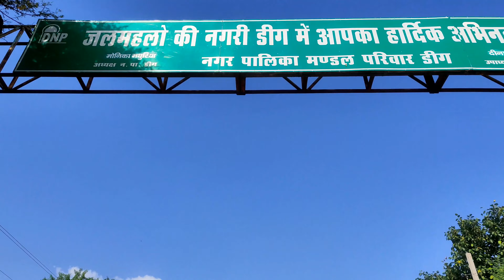Deeg Ka Kila | डीग का किला | lakha Top | लाखा तोप | Deeg Ka Mahal | डीग का महल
Hello friends Aaj hum apko Deeg Ka Mehal (किला) दिखाने ले चलेंगे तो video ko end Tak jaroor dekhna shukriya ❤️